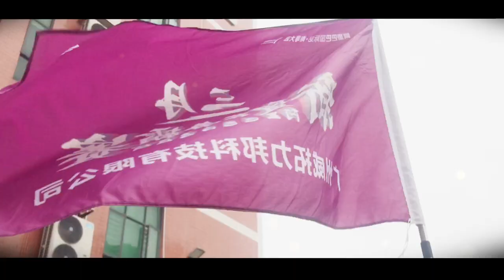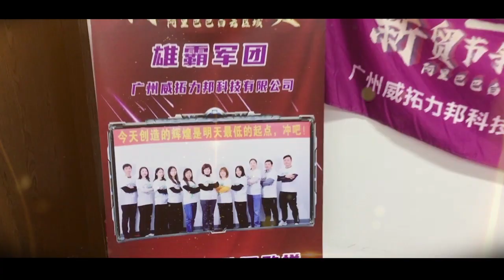The first big exam in the new fiscal year! September Purchasing Festival, here we are!